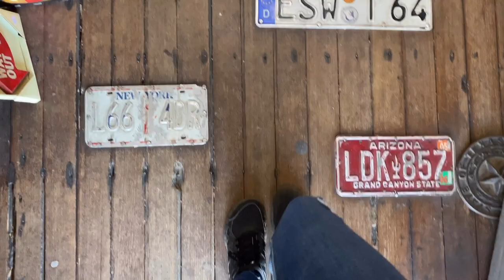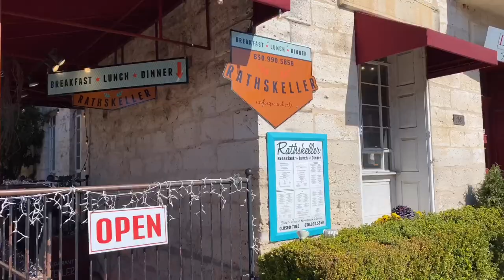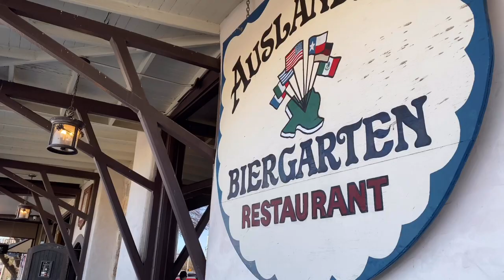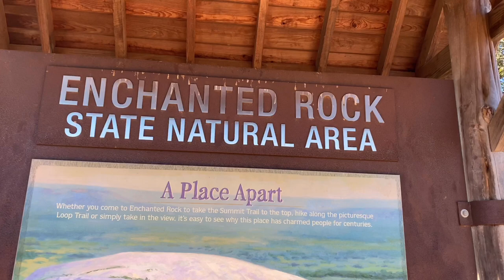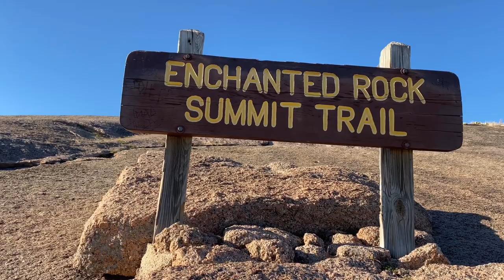ENCHANTED ROCK & FREDERICKSBURG | Ein Tagesausflug im Raum Austin, Texas.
Der erste Stop unserer kleinen Reise ist Fredericksburg, eine kleine Stadt mit deutscher Geschichte, gelegen im Herzen vom Texas Hill Country. Fredericksburg wurde am 8. Mai 1846 von deutschen Einwanderern im Rahmen der Gesellschaft zum Schutz deutscher Einwanderer in Texas gegründet.

Mein Highlight des Tages war der Enchanted Rock.Der Enchanted Rock ist ein rosafarbener Granitberg, der sich etwa 27 km nördlich von Fredericksburg, Texas, USA befindet. Enchanted Rock bedeckt ungefähr 260 ha und erhebt sich ungefähr 130 m über dem umgebenden Gelände auf eine Höhe von 556 m über dem Meeresspiegel.

Auf meinem Blog findest du viele weitere interessante Informationen zu diesen beiden Sehenwürdigkeiten